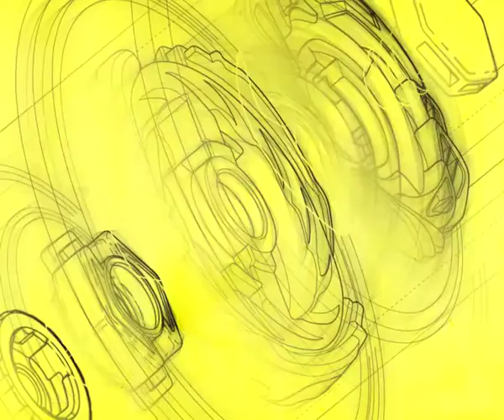Bey Blade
Bey Blade. Супер предложение в магазинах сети «Детский мир»
Купи Bey Blade -- получи подарок!